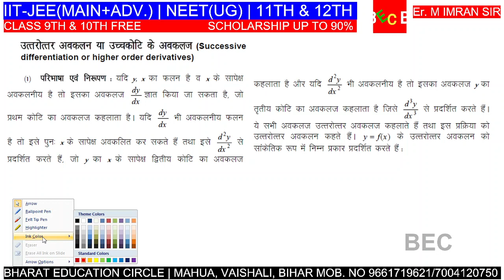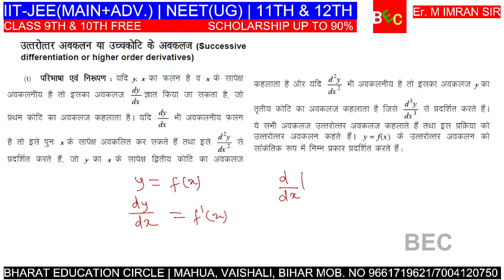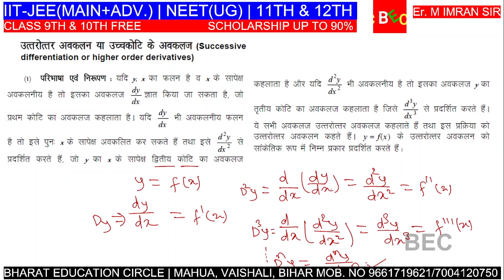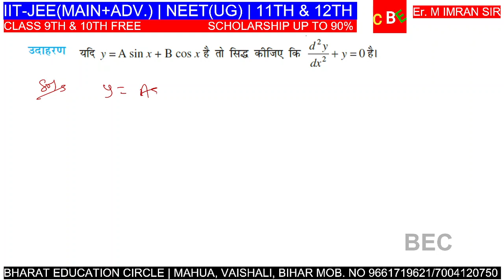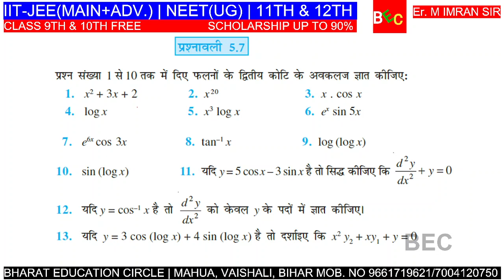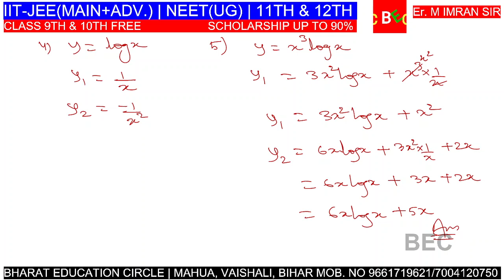अवकलन part-9/er। m। imran sir